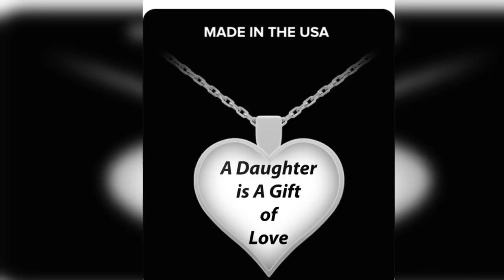Necklace A Daughter is a Gift of Love